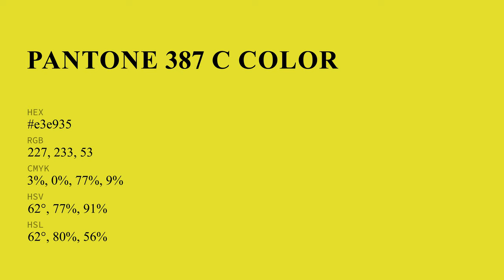color e3e935 hex color - Green color - Cool color e3e935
What color is ? e3e935 hex color - Green color - Cool color e3e935

Hex e3e935 Color Code is also known as color.